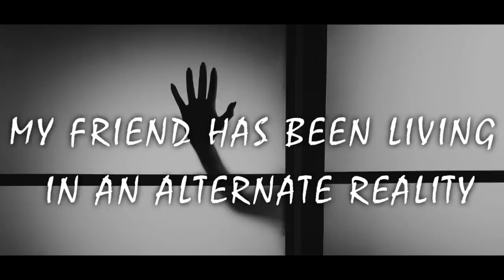My friend has been living in an alternate reality | Reddit Stories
Sit back and relax. This has been one of the best stories I have read and recorded. I hope you all enjoy it. I put a lot of time and effort into this, so if you don't like it... well, that's alright ;)

Here's a little perspective. It took 3.5 hours to record and another 7 hours on top of that, to edit. It took 3 weeks to get this all finished between running a couple companies and my own side hustles, it was tough! But, here it is for you to enjoy.

Special thanks to: Mr_Outlaw_

Story: My friend has been living in an alternate reality for the past seven years. This is what he told me.